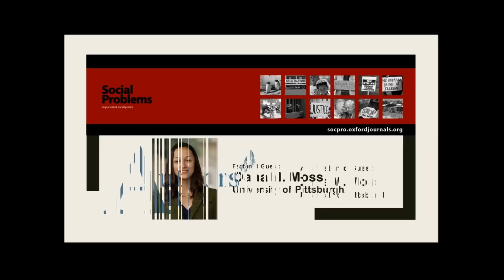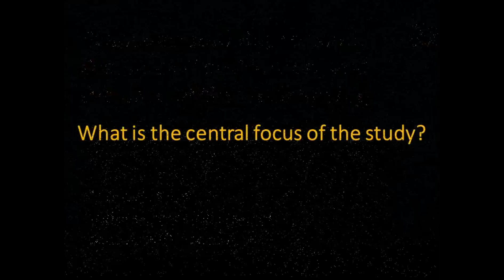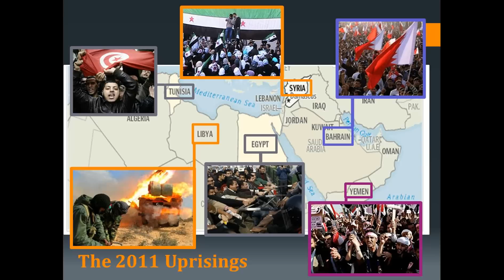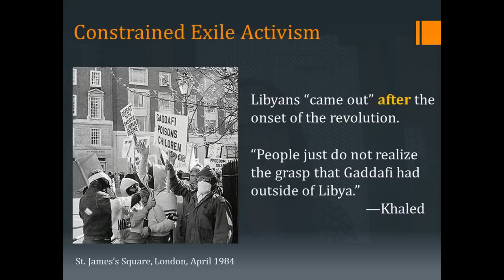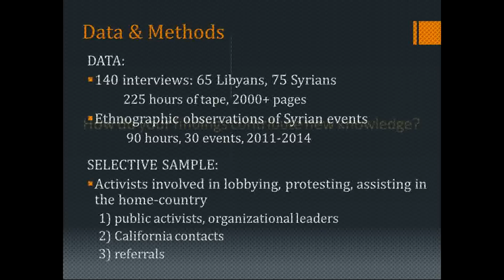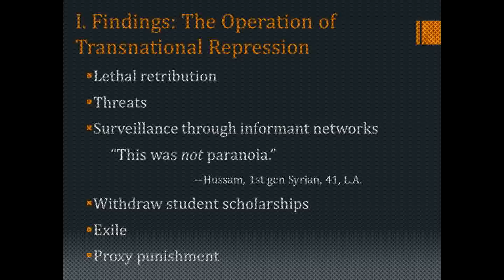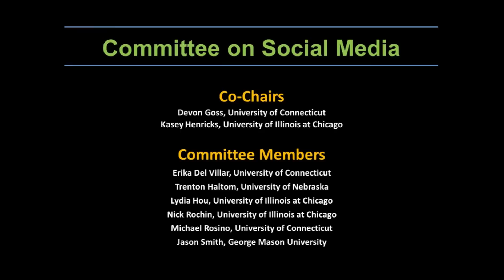"The Authors' Attic" with Dr. Dana M. Moss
"The Authors' Attic" is an installment of "Social Problems" -- the official journal of the Society for the Study of Social Problems. It is a forum that provides authors an opportunity to discuss pressing and relevant social issues of our time. More information about "Social Problems" can be found

In this installment, Dr. Dana M. Moss joins us to discuss her recent article entitled, "Transnational Repression, Diaspora Mobilization, and the Case of The Arab Spring." It appears in the November 2016 Issue